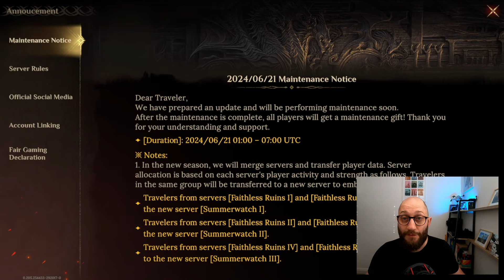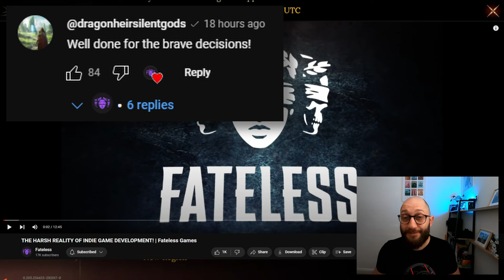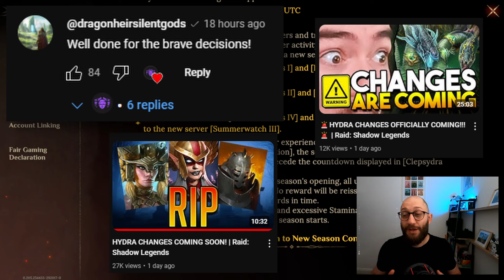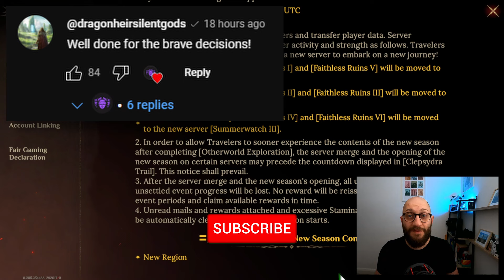IT'S TIME TO BE BRAVE | Dragonheir: Silent Gods